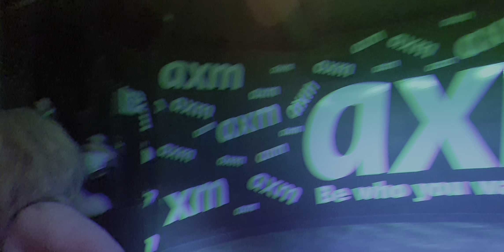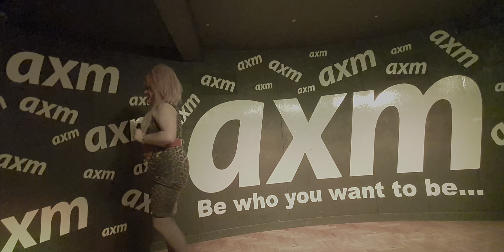Trigger Relaunch 12 08 2021 Frans Gender 1